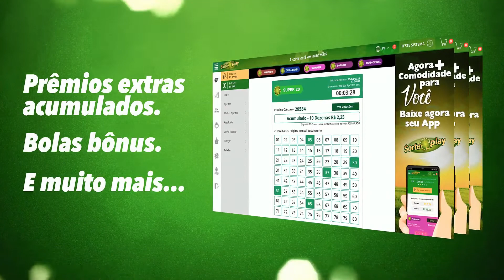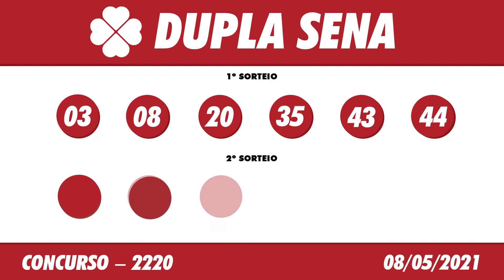🍀 Resultado Dupla Sena 2220 – Dupla Sena 08/05/2021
Este vídeo vai informar você do Resultado da Loteria Dupla Sena 2220 sorteio realizado no Espaço Caixa Loterias, no terminal rodoviário do Tietê.

Com apenas um bilhete da Dupla Sena, você tem o dobro de chances de ganhar: são dois sorteios por concurso e ganha acertando 3, 4, 5 ou 6 números no primeiro e/ou segundo sorteios.

Basta escolher de 6 a 15 números dentre os 50 disponíveis e torcer. Você pode deixar, ainda, que o sistema escolha os números para você (Surpresinha) e/ou concorrer com a mesma aposta por 2, 4 ou 8, 3, 6, 9 ou 12 concursos consecutivos (Teimosinha).

A Dupla Sena é sorteada às terças, quintas e sábados, sempre às 20h.

O Resultado da Dupla Sena de Hoje você acompanha aqui no Canal Felicidade ao vivo com o Flávio Junior e Jaércio Barbosa, ou posteriormente o Resultado da Dupla Sena de Ontem, você acompanha nos vídeos dos Resultados das Loterias individualmente.

Boa Sorte!

Resultado da Dupla Sena de Hoje 2220 – Dupla Sena 08/05/2021

🍀 🍀 OUTRAS INFORMAÇÕES 🍀 🍀

⚫️COMENTE!